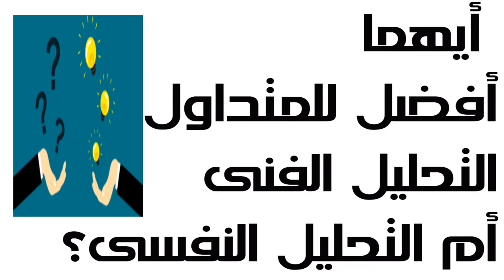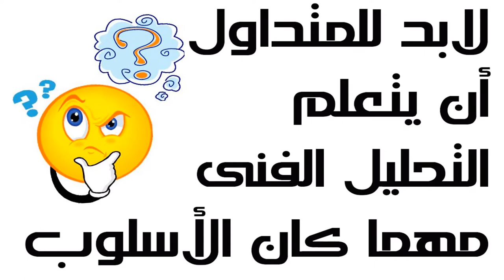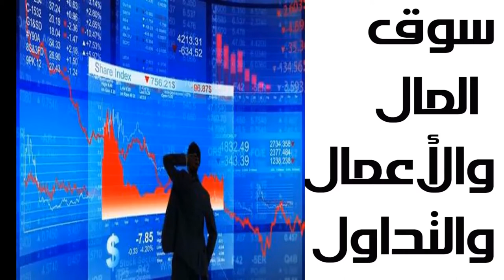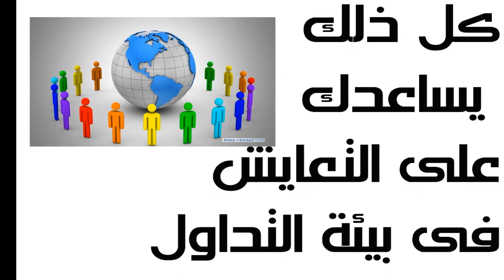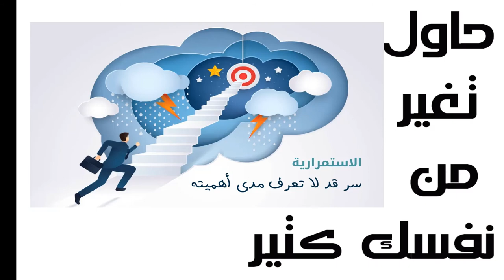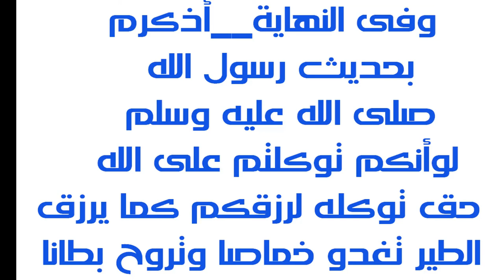المحاضرة_ رقم 6_كيف يتم تحليل نفسية للمتداول؟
لابددللمتداول الناجح_ أن يتحلى بالصبر والضبط النفس والاتزان النفعالى_ أثناء التداول ولايكفى _المتداول مجرد دراسته التحليل الفنى بجميع أنواعه_حيث أن الكثيرون من المتداولين_ يخسرون بسبب عدم المامهم بالحالة النفسية _التى يجب أن يكونوا عليها أثناء التداول _على الرغم _من قدرتهم الفائقة على تحليل الشارت_ ورسم الدعوم والمقاومات _وخطوط الترند_
شاهد الفيدو_ لتعرف المزيد من المعلومات _عن الحالة النفسية _التى يجب ان يكون عليها المتداول أثناء التداول .